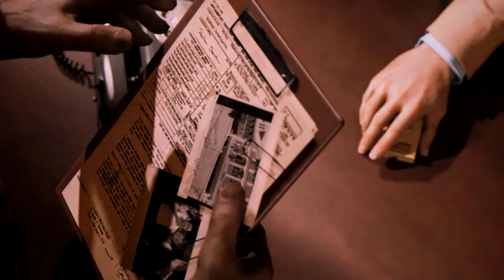Mafia 3 - FASTEST CAR?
Fastest car in Mafia 3?